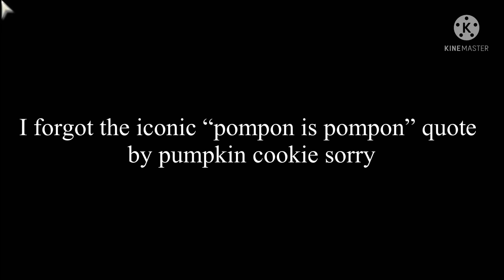Pumpkin Pie cookie (All Voice Lines) Cookie run Kingdom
I forgot the QUOTE NOOOOOOO